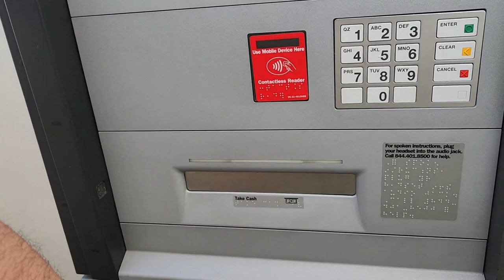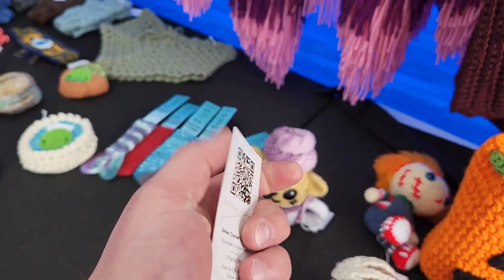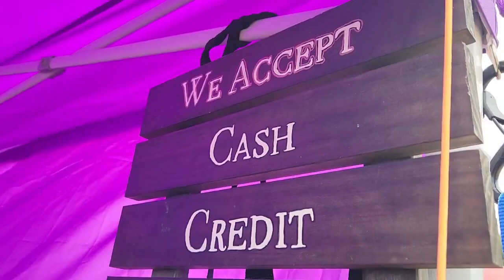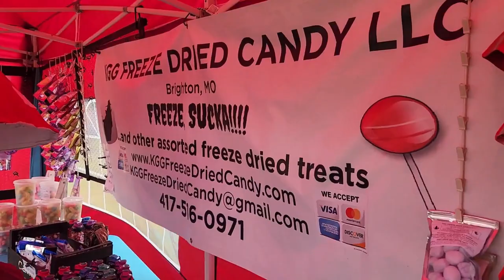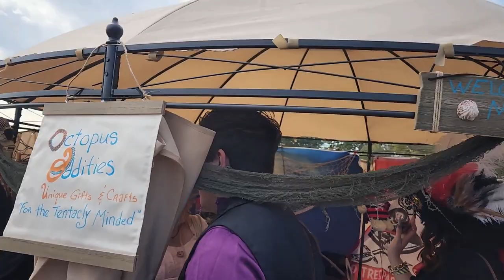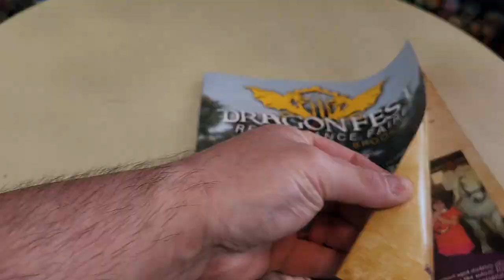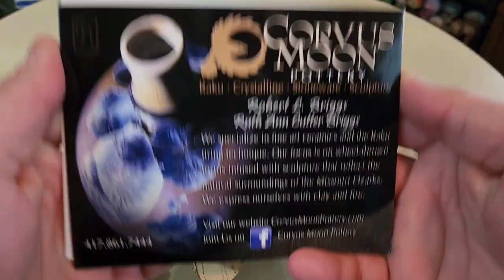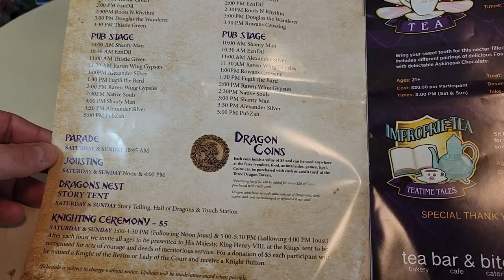Dragonfest -- Dragon's Brook Renaissance Festival -- Faire tour / Pickups / Jousting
Dragonfest, now known as Dragon's Brook is an incredible local to us renaissance festival that brings the faire nearly to our backyard in Southwest Missouri.  We've had the honor of seeing this faire grow and this year really shines with incredible attendance and amazing crafters and performers.  Plus, who can forget the full contact jousting!

Join us for revelries as we take a medieval stroll through the festival grounds and give you a taste of what to expect.  We encourage you to check out Dragon's Brook if you have the chance, or better yet, keep an eye out for your own local ren-fest.  Visit, support, and be merry!  Huzzah!

Finally, stick around to see a few of the items we brought home with us but don't click away too soon because the video ends with mounted, full contact jousting!  See fully armored knights atop their steeds ready their lances for attack!

Dragonfest is now Dragon's Brook!

End Credit Art by:
Pit  @GlitchyNPC

The Elder Scrolls V: Skyrim - Around the Fire (Acoustic Guitar Cover)

Celtic Guitar Music - Legend (by Adrian von Ziegler)

Heroes of Might & Magic III + IV (HoMM 3 and 4) - Acoustic Guitar Cover